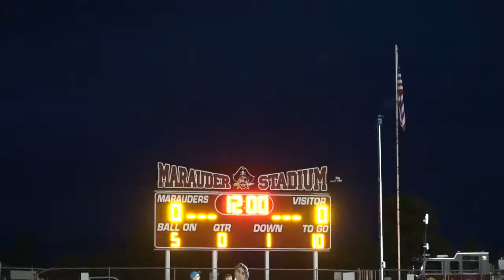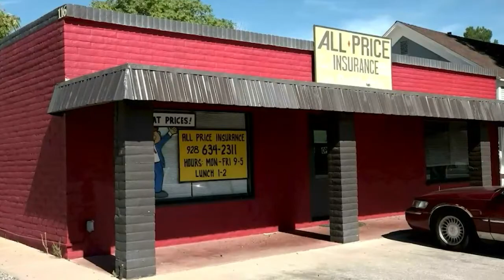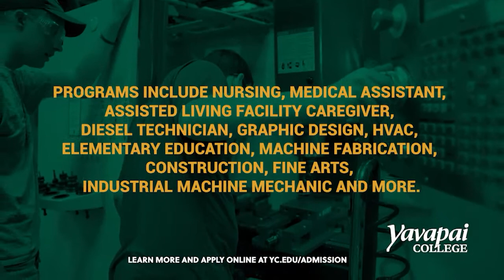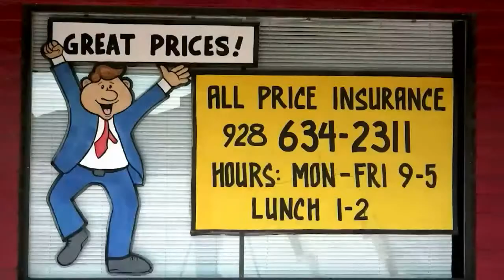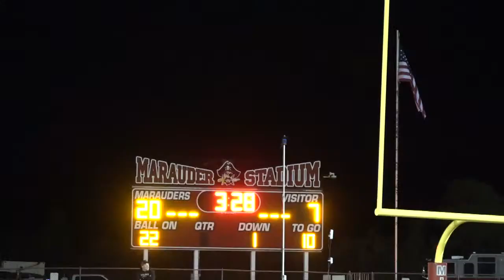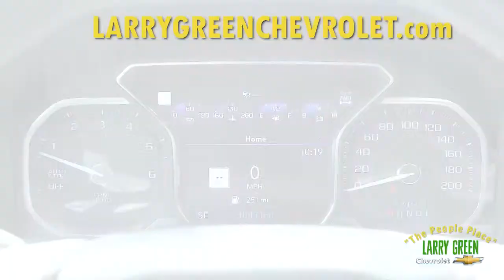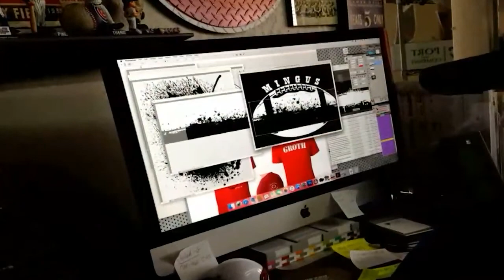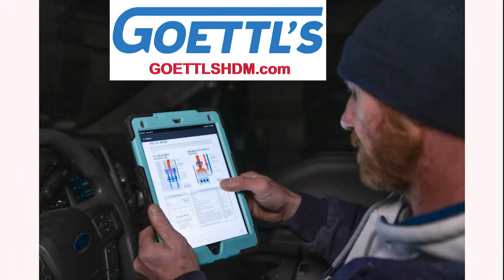MUHS Varsity Football - Mingus Marauders vs. Deer Valley Skyhawks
The Mingus Marauders Varsity Football team will be going up against the Deer Valley Skyhawks on our home field! Pre-Game LIVE at 6:30 PM on Friday (9/22/23)!

Announcers- Jackie Bessler & Nick Yatsinko

Producer: Kyle Ward